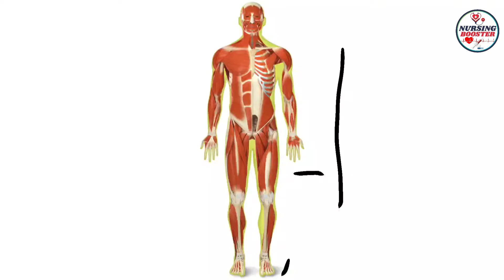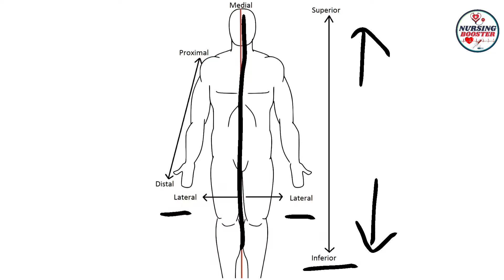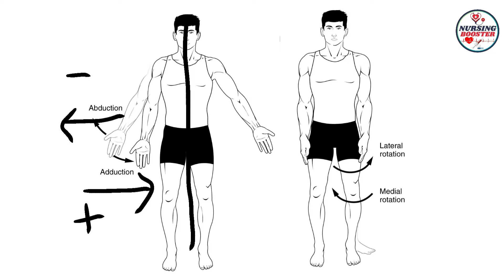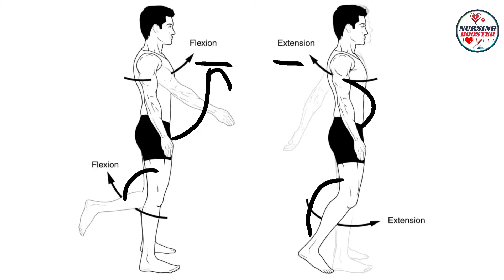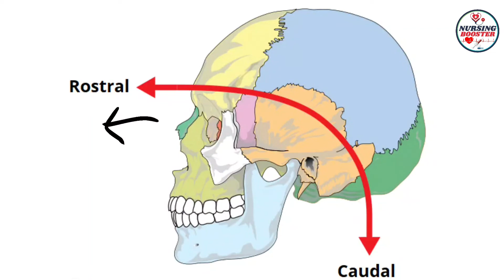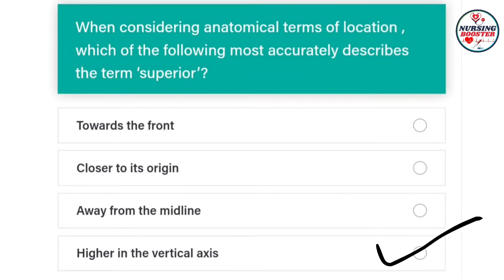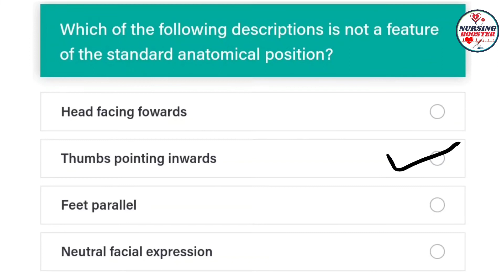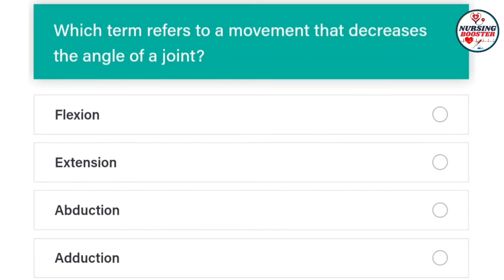Basic of Anatomy in hindi | Harsha Pandey| Nursing Booster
❣𝐇 𝐄 𝐋 𝐏 𝐋 𝐈 𝐍 𝐄 ❣

❣T𝐄 𝐋 𝐄 𝐆 𝐑 𝐀 𝐌  𝐂 𝐇 𝐀 𝐍 𝐍 𝐄 𝐋 ❣

Human anatomy in hindi,alkaline phosphatase,anatomy,anatomy of human body in hindi,antomy and physiology in hindi,chandan mlt,digestive system,digestive system in hindi,human anatomy and physiology in hindi,rank plus,rankplus,Bones,Anatomy and Physiology
this video :- Human anatomy in hindi | human anatomy and physiology in hindi Human Skeleton | Bones | Cartilage | Skeleton System
Introduction To Human Body | NEET UG | Biology
In this session, chandan mlt will be discussing the Human Body for NEET Examination. This will help the learners in cracking
Introduction To Human Anatomy | Definition and Branches Of Anatomy in Hindi Urdu | What Is Anatomy
Welcome to  Introduction To Human Anatomy | Definition and Branches Of Anatomy in Hindi Urdu |
Important Anatomical Terms in Hindi | Common Anatomical Terms | Anatomical Terms for Beginners
human organ systems and their functions ||मानव शरीर के तन्त्र इन हिंदी ||human organ in hindi|
Anatomy and physiology of human organs
Description about internal organs of upper human body Brain pharynx lungs heart liver stomach intestine Kidneys This video is ...
How does the human body work? – [Hindi] –  इस विडियो में हम आपको बताने वाले हैं, मानव शरीर कैसे ...
This Hindi video explains the structure human digestive system and its different organs through
Bone Anatomy and Physiology in Hindi | Bone cells | compositions | Types | Structure | Functions
मानव शरीर ! Human body GK ! Hindi mai /Biology हिंदी में !
Human Skeletal System | Bones, Anatomy and Physiology by Neeraj Sir
Human Skeletal System by chandanmlt sir | Skeletal System Anatomy and Physiology | Human Body Bone

Nursing Officer,
Nursing Live classes,
upsscstaffnurseFreeTest,
onlineNursing /classes,
nursing course,
upsscstaffnurse modal paper,
UpChoGeneralknowledgequestion।